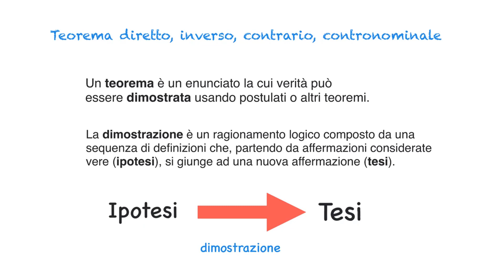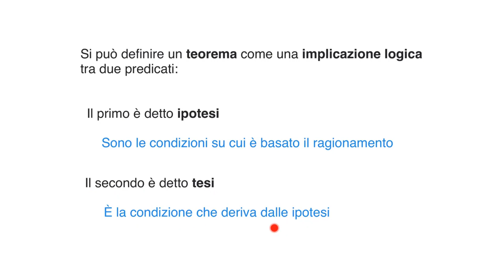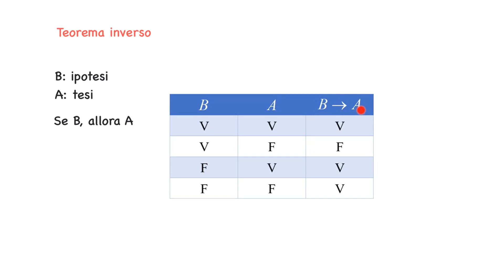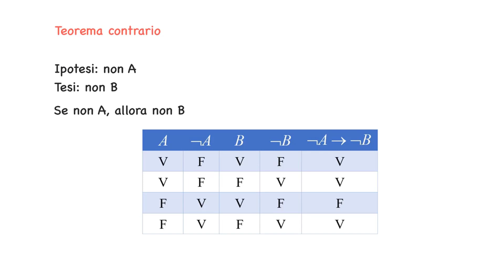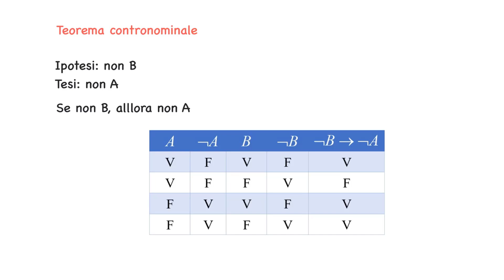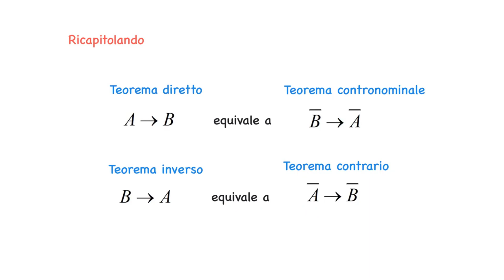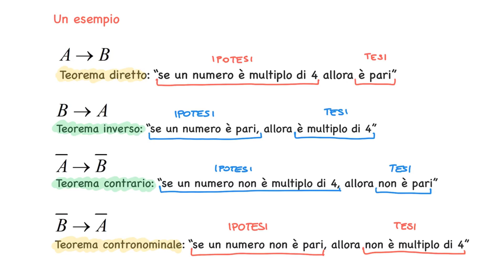Teorema diretto, inverso, contrario e contronominale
Vediamo cosa è un teorema e quali sono i modi per scrivere un teorema.
Studieremo le equivalenze tra il teorema diretto e contronominale e tra il teorema inverso ed il teorema contrario.